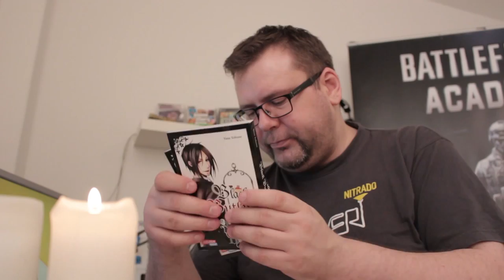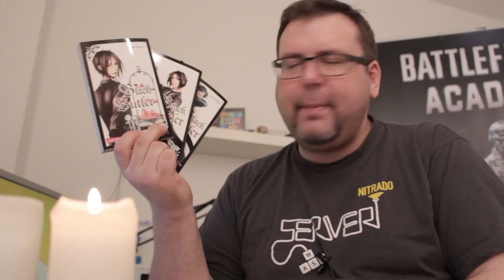Kurz gesagt... - Vlog #39 - Was habt ihr geschenkt?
Max zeigt euch was er seiner Familie geschenkt hat. Und was hattet ihr unter dem Baum?

Ich bin MaxMaron und ich liebe Games. Ich spiele Shooter und Racing-Spiele und außerdem mache ich Videoblogs,Comedy und Hardware-Unboxings.
In Kürze gibts hier noch viel mehr zu sehen...

Meine Ausstattung:
Meine CPU: AMD Sockel AM3 Phenom II X6 1090T
Meine Grafikkarte: Gainward GeForce GTX 670
Mein Mainboard: MSI 890FXA-GD70
Meine Arbeitsspeicher: Corsair Vengeance Schwarz 16GB
Meine Festplatte: SanDisk SDSSDP-128G
2 x Festplatte: Samsung SpinPoint F3 HD502HJ 500GB
Mein Netzteil: be quiet! BQT E9 700Watt
Mein CPU Kühler: Raijintek Erebos

Meine Maus: Roccat Kone Pure Color - Phantom White
Meine Tastatur: Qpad MK-85
Mein Headset: ASTRO - Astro Gaming A50 Wireless
Kamera:Canon EOS 700d
Webcam:Logitech

Mikrofon Games: Thomann t.bone SC 440 USB
Mikrofon Blog: Edutige Lavalier
Mikrofon Außen: Rode Videomic Pro

Aufnahme:
Mirillis Action
Nvidia Shadowplay

Noch Fragen?